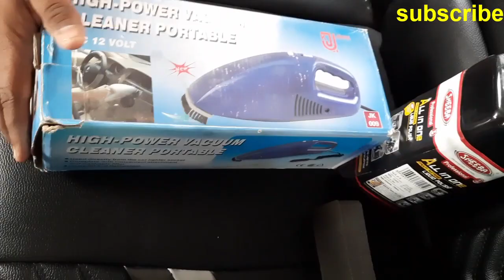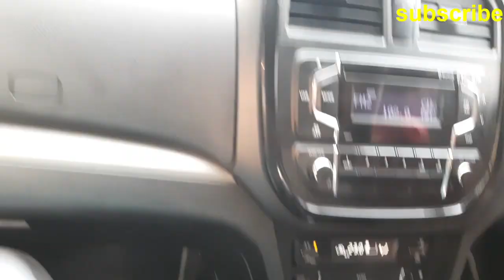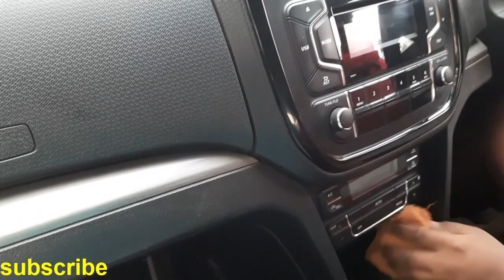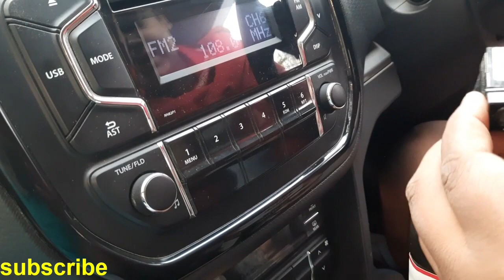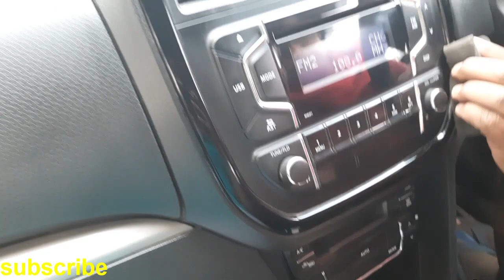Full car cleanup in 10 minues || Full interior cleaning of car || Himanshu Singh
Full kar cleanup in 10 minues || Full interior cleaning of car || Himanshu Singh
Full car cleanup in 10 minues || Full interior cleaning of kar || Himanshu Singh
Full kar cleanup in 10 minues || Full interior cleaning of kar || Himanshu Singh